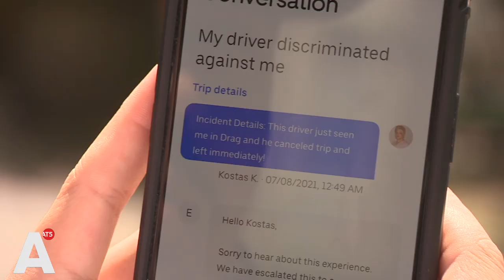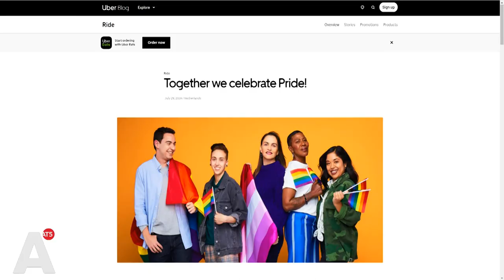Dragqueens geweigerd door Uber-chauffeurs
Ondanks een eerder gemaakte afspraak, hebben taxichauffeurs die via Uber rijden toch weer dragqueens geweigerd tijdens Pride.

Johan Hol is een van de dragqueens die niet in de taxi mocht stappen. "Toen de Uber-chauffeur zag dat ik drag was, zei hij dat hij mij geen rit zou geven omdat ik geen mens was."

Het overkwam ook dragqueen Sletlana, die erop wijst dat de Uber-website allemaal regenboogthema's heeft. "Zo kleurt je route in de regenboogkleuren. Ze zeggen dat ze veiligheid bieden voor iedereen. Maar het lijkt pink-washing."

In 2019 werd een intentieverklaring 'discriminatievrije taximarkt' gesloten door onder meer Uber, alle Amsterdamse Toegelaten Taxi Organisaties (TTO’s) en de gemeente. Maar Richard Keldoulis, ook bekend als dragqueen Jennifer Hopelezz, denkt niet dat het geholpen heeft.

"Eigenlijk is het denk ik nog erger geworden", zegt Keldoulis. Hij zegt dat er tijdens de Pride van dit jaar zeker vier dragqueens geweigerd zijn. "Afschuwelijk. Overal zie je regenboogvlaggen, door de hele stad, maar tegelijkertijd is er heel veel homofobie, nog steeds in Amsterdam en Nederland helaas."

Uber onderzoekt de incidenten. "Discriminatie om wie je bent en hoe je eruit ziet is onacceptabel en ik vind het zeer verdrietig dat dit is gebeurd", zegt General Manager Willem van Limburg Stirum.

D66 heeft het stadsbestuur vandaag om opheldering gevraagd.